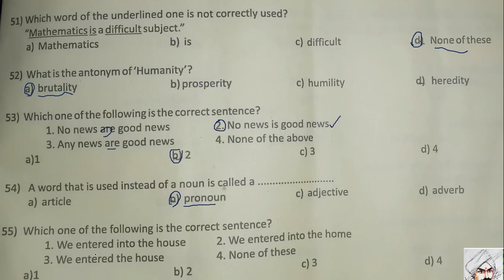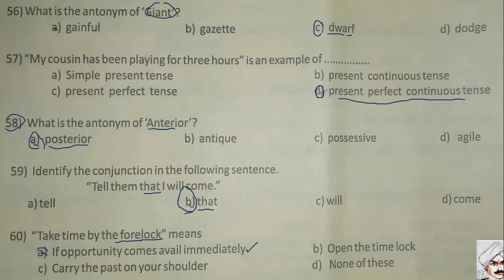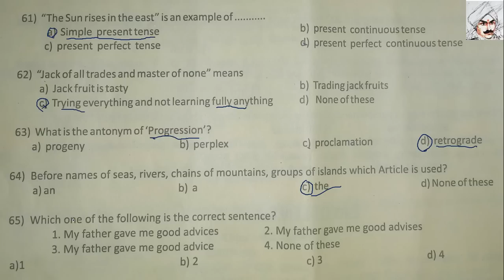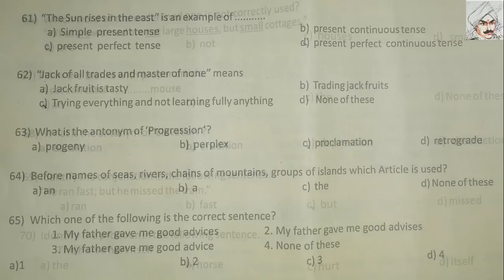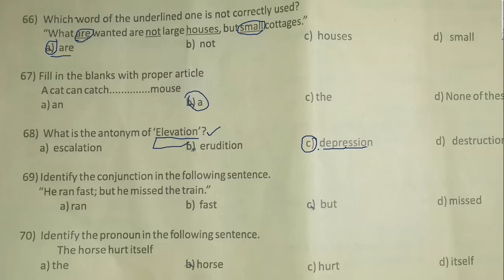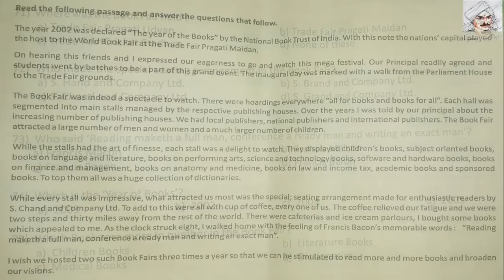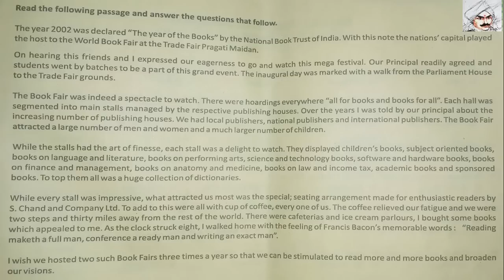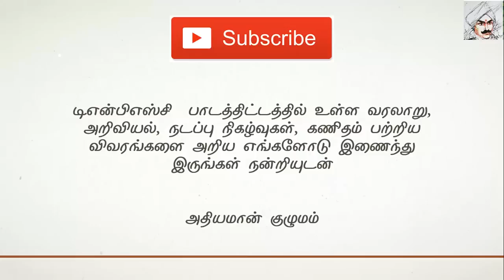Postal Exam Last year Question Paper Detailed Discussion -English 25 Questions- Postman/Mail Guard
SCERT -  INDIVIDUAL BOOKS FORMs :
Postal Exam Last year Question Paper Detailed Discussion -
Tamil 25 Questions.

This video will helpful for Postman / Mail Guard exam Dec 2016.

Postal Exam Last year Question Paper Discussion-